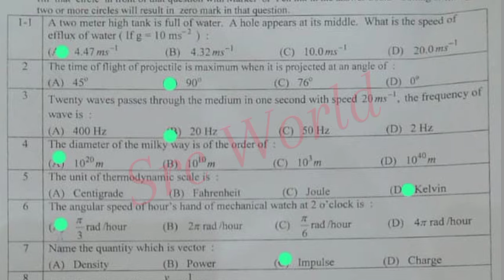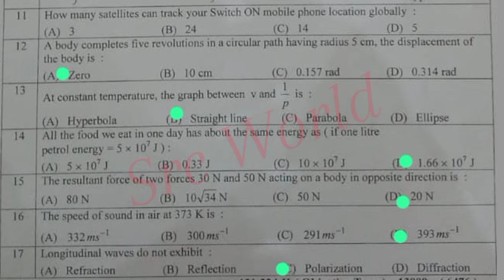solved Mcqs 11th physics Lahore Board group 2 paper 2024 1st year physics paper 2024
11th class Physics Lahore board group 2 paper 2024
1st year Physics Lahore board solved mcq group 2
11th class Physics group 2 paper 2024
11th class Physics subjective paper
1st year Physics objective paper
11th class Physics morning paper
11th class Physics first time paper
1st year Physics 1st time paper
11th class Physics Gujranwala board group 2
11th class Physics fsd board group 2
11th class Physics bwp board group 2
11th class Physics multan board group 2
11th class Physics rwp board group 2
11th class Physics sahiwal board board group
11th class Physics lahore board group 2
11th class Physics dg khan board group 2
11th class Physics rawalpindi board group 2
11th class Physics sargodha board group 2
11th class Physics bhawalpur board board group 2
11th class Physics Gujranwala board group 2
11th class paper 2024
11th Physics today paper
11th class Physics group 2 paper 2024 lahore board
lahore board 11th class Physics first time paper 2024
11th class Physics paper 2024
11th Physics paper 2024 bise lahore
bise lahore 11th Physics paper 2024
11th Physics paper group 2 lahore 2024
11th Physics paper today lahore board group 2 2024
11th Physics paper 2024
11th Physics paper lhr board 2024

Class 12 Physics Lahore group 2 mcq
11th Physics group 2 mcq
11th class Physics Lahore mcq
11th class Physics Lahore 1st time  paper
11th class Physics Lahore morning paper
class 12 Physics  fsd board paper
11th class Physics paper 2024
Bise Sargodha Physics group 2 objective
11th multan Physics solved mcq
class 12 Physics Lahore board group 2 paper
class 12 Physics paper Lahore board
11th class guess paper 2024
11th class Physics most important guess 2024
11th class Physics most important essays guess 2024
12 class physics most important question guess 2024
1st year pak study important questions 2024
11th class Physics guess 2024
11th class important questions 2024
12 class pairing scheme 2024
11th class Lahore group 2 paper 2024 11th Physics group 2 2024
11th Physics group 2 paper 2024
12 class Lahore paper 2024
Today 11th Physics Lahore board paper
11th bise Lahore group 2 paper 2024
bcpm science
board exam 2024
Lahore board 11th class Physics paper
board exam 2024 news today
11th class Physics  group 2 paper 2024